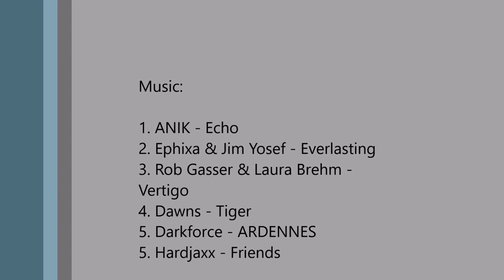Easy ARM TRAINING For Beginners | Muscle Gaining | Gym Music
ARM TRAINING FOR BIGGINERS 🔥